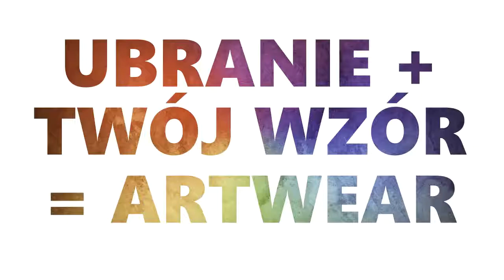::ArtWear::NewProject::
Autorkami filmu są kreatywne uczennice klasy 2B Gimnazjum w GLOSZPie, dziewczyny z pasją, wizją i misją!